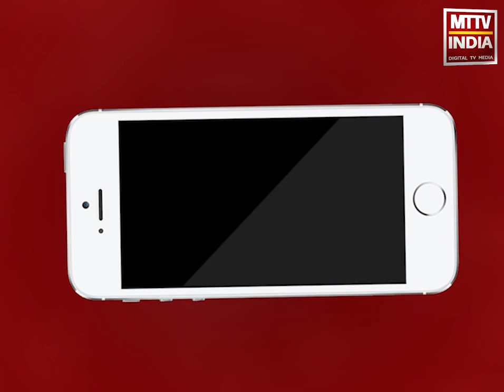Ajmer | टूटी फूटी सड़कें और कछुआ चाल से बन रहे एलिवेटेड रोड से परेशान हुए व्यापारी | MTTV INDIA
टूटी फूटी सड़कें और कछुआ चाल से बन रहे एलिवेटेड रोड से परेशान हुए व्यापारी
अजमेर व्यापारिक महासंघ के व्यापारी और पदाधिकारी पहुंचे अजमेर कलेक्ट्री ,व्यापारियों ने मुख्यमंत्री के नाम अपनी समस्या को लेकर सौंपा ज्ञापन,महासंघ ने जल्द समस्या का समाधान करवाने की मांग की ,अजमेर शहर में पानी की सप्लाई को भी सुधारने की रखी मांग